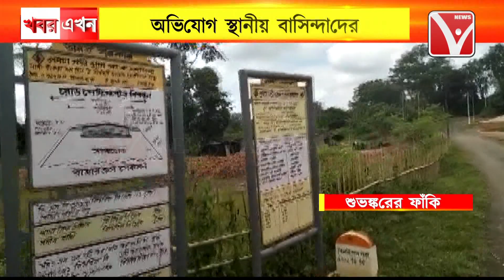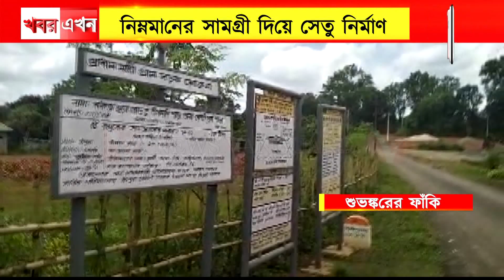নিম্নমানের সামগ্রী দিয়ে সেতু নির্মাণ / উদাসীন সংশ্লিষ্ট দপ্তর